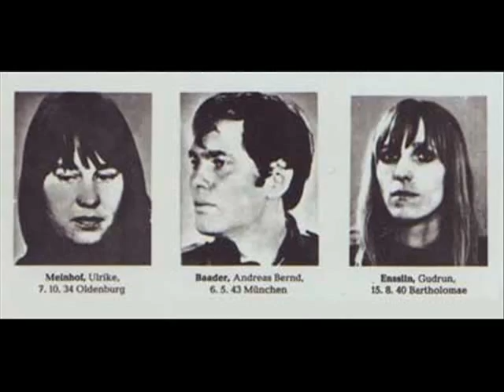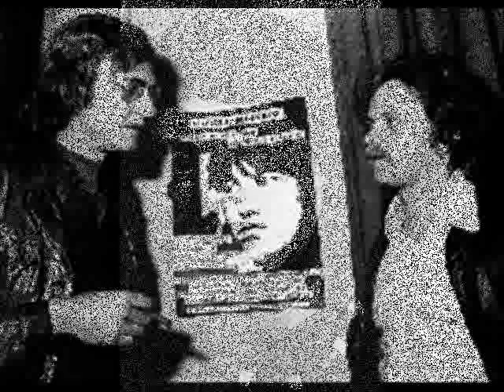Helden von dem RAF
"Objection is when I say: this doesn't suit me. Resistance is when I make sure that what doesn't suit me never happens again."

Ulrike Marie Meinhof

Sag Mir, Wo Die Blumen Sind
Marlene Dietrich

wo sind sie geblieben?
was ist geschehn?
Mädchen pflückten sie geschwind.
Wann wird man je verstehn,

Sag mir, wo die Mädchen sind
Männer nahmen sie geschwind.

Sag mir, wo die Männer sind
Zogen fort, der Krieg beginnt.

Sag, wo die Soldaten sind
Über Gräbern weht der Wind.

Sag mir, wo die Gräber sind
Blumen wehn im Sommerwind.